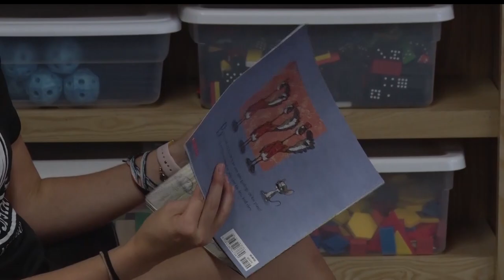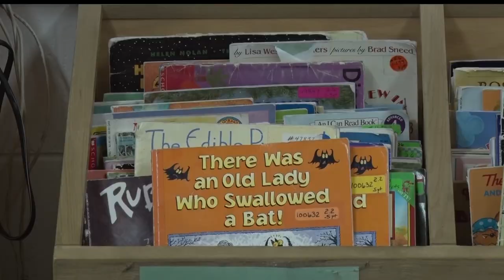"Read To The Final Four" Kicks Off In Bemidji